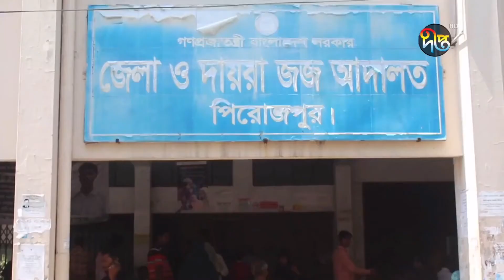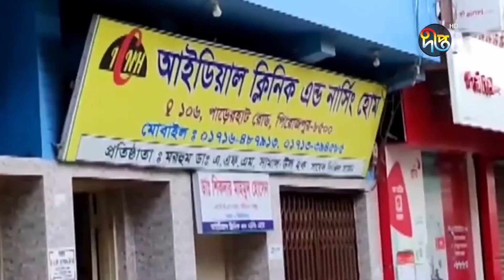প্রসূতি নারীর অ'স্ত্রোপচারের পর গর্ভে ফুল রেখে সেলাই || Deepto News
প্রসূতি নারীর অ'স্ত্রোপচারের পর গর্ভে ফুল রেখে সেলাই

Address:
Deepto TV
7/A/GA Tejgaon Industrial Area,